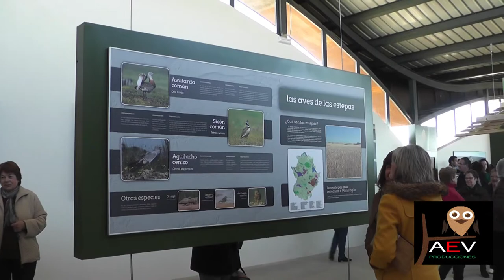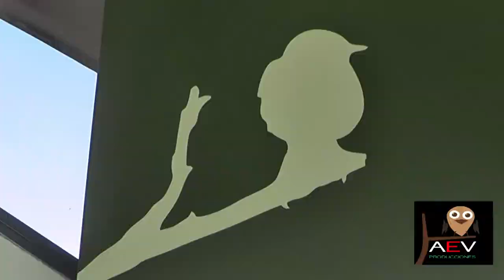Reportaje - La silueta del pájaro, el birdcenter de Monfragüe